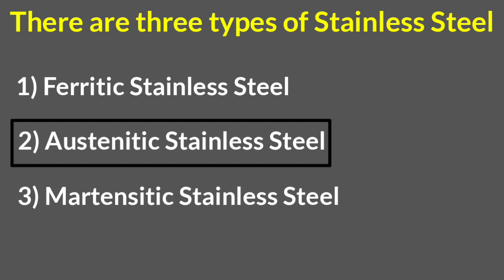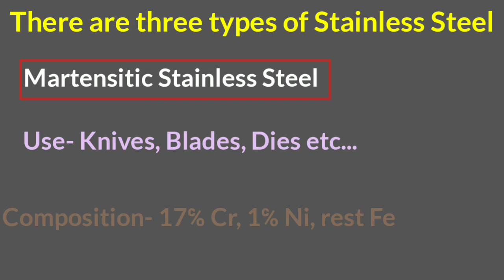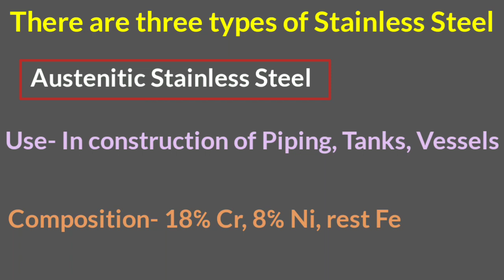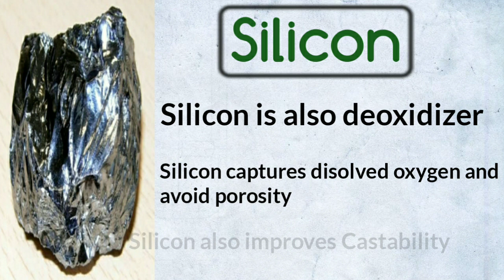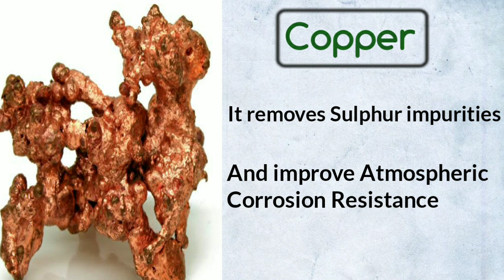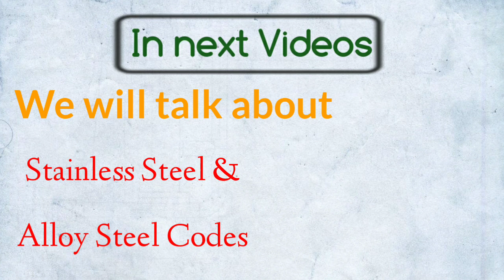Alloying Elements in Steel | Alloying Elements on Steel and their Effects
In this video we are talking about the effects of alloying materials which is used in stainless steel.